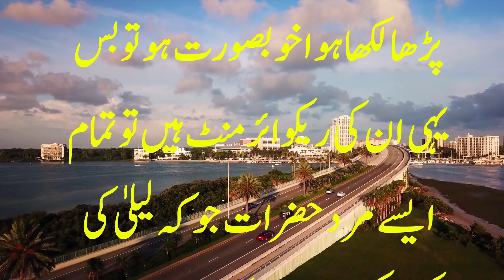Doctor And Nurse Story Urdu Hindi | Beautiful Nurse In Hospital Moral Story | Nurses Story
assalam walekum kaise hain aap log Sab ummid Karti hun aap sab log khairiyat se Honge aaj ki video mein main aapke liye ek nurse ki likhate ko Lekar hajir Hui hun to aap Logon Ne video ko Shuru Se Lekar Aakhir Tak dekhna hai